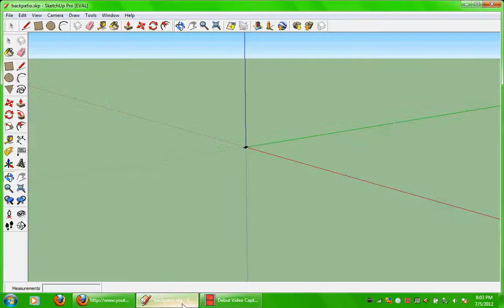Back Patio 3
Dad's idea with minor alterations (stairs on the north side, benches instead of railings, cornered stairs on SE corner, basketball 'paint' shaped stamped concrete